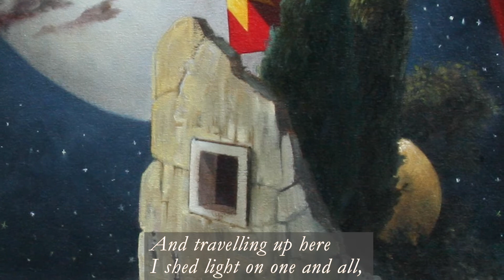The moon in Kyiv - by Gianni Rodari - Audiopoetry - translation by Matilda Colarossi - eng subtitle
Audio Poetry subtitled in English from the poem "The Kiev moon" by Gianni Rodari translation by Matilda Colarossi

A gift to Ukraine and to all men at war

☛ tidedicounapoesia | Request, listen, share.

✍ Il testo della poesia che ho letto

Who knows if the moon
in Kyiv
is as amazing
as the one in Rome,
who knows if it’s the same moon
or perhaps just a sibling…
“But it’s me, it’s me you’re seeing!”
– it heartily protests–
“did you think
I was a night cap
for wearing on your head?
And travelling up here
I shed light on one and all,
from India to Zaire
from the Tiber to the Dead Sea,
my rays need no passport
to travel freely.”

✳ Link artist

* La musica è stata composta da Mario Autore

Hi, I'm Ettore Nigro, a human being, nothing extraordinary.

I am or I do an actor,
the diatribe between being and doing has unfortunately not yet been resolved within me, at least on an actor level.

I approached the theater in 2001 by attending a laboratory at the Sala Assoli in Naples which was a monument of the Neapolitan research theater. I continued my studies at the “Theater de Poche” directed by Lucio Allocca.

In 2003 I was able to access the Silvio d’Amico National Academy of Dramatic Arts in Rome.

Here I spent my "theatrical cloister" for three years. In this period of study I met numerous Italian and foreign masters and each of them watered the seeds that still slept in me, slowly making an artistic vision, a personal poetics blossom within me, I graduated in 2006.

After years of shows, both as an actor and as a director, while teaching, between artistic marriages and natural divorces, I meet the right traveling companions with whom to found the Piccola Città Teatro company.

⭐ Raggiungimi sulla mia pagina Facebook o Scrivimi